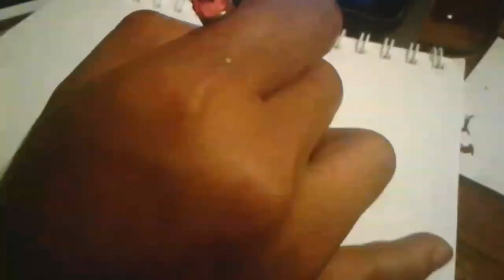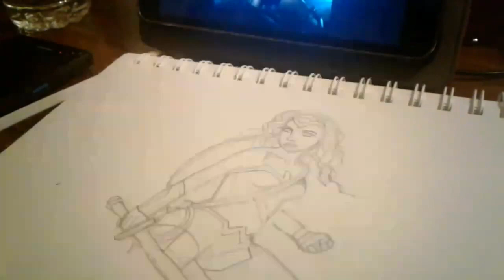Draw For Fun: Wonder Women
Lunarian X TM Inc.